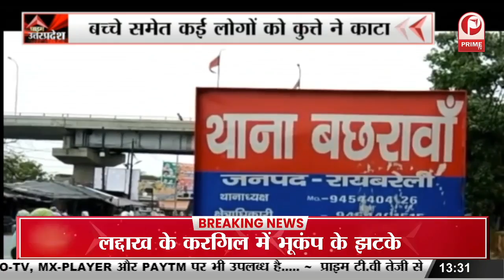Mulayam singh Yadav की जयंती, Akhilesh Yadav ने दी भावपूर्ण श्रध्दांजलि || Prime Tv